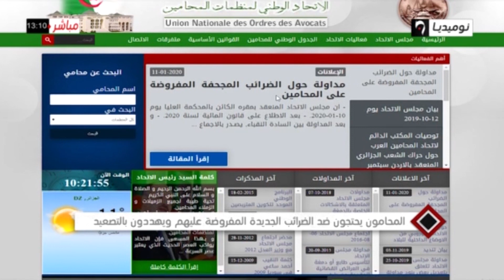المحامون يحتجون ضد الضرائب الجديدة المفروضة عليهم ويهددون بالتصعيد